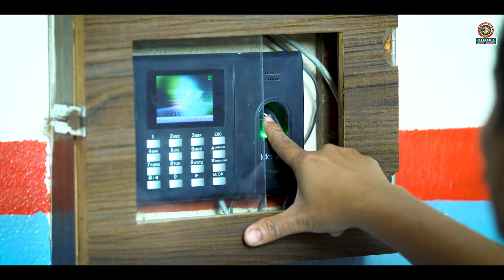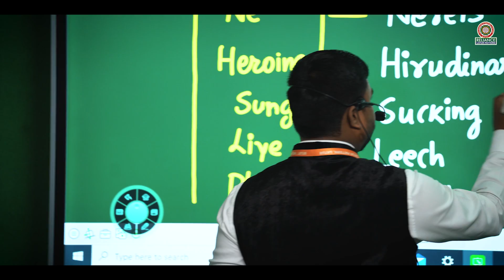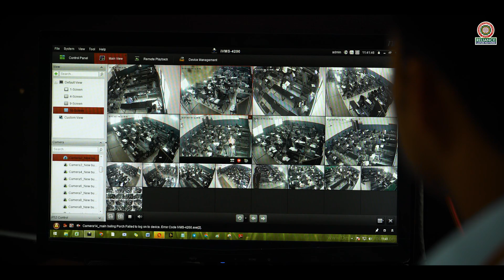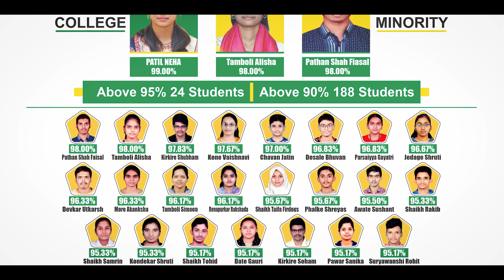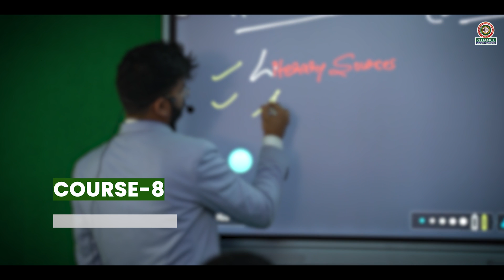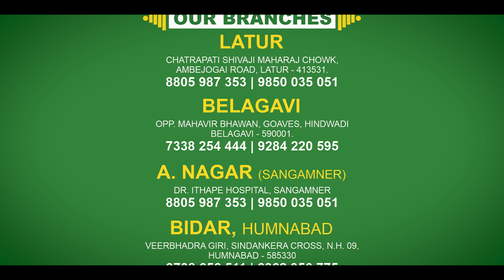Reliance Latur Pattern, Shri Tripura Jr. Science College, Latur. NEET JEE NDA CET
रिलायन्स लातूर पॅटर्न
श्री त्रिपुरा क. विज्ञान महाविद्यालय, लातूर

११ वी NEET , JEE, NDA  - 2023 मध्ये शाश्वत  यश मिळवण्यासाठी 🌀 प्रवेश सुरु 🌀

प्रिय पालक व विद्यार्थी ,
 🔬इंजिनीरिंग , 🩺मेडिकल  या शिक्षणाच्या उदयोन्मुख क्षेत्रात विद्यार्थ्यांचे दर्जेदार करियर घडवणारी संस्था म्हणजेच रिलायन्स लातूर पॅटर्न. गेल्या 20 वर्षापासून NEET,JEE,NDA & CET या राष्ट्रीय स्तरावरील स्पर्धापरीक्षांच्या माध्यमातून जागतीक दर्जाचे शिक्षण, स्पर्धाभिमुख मार्गदर्शन आणि  विद्यार्थ्यांचा सर्वांगीण विकास साधत देशपातळीवर विध्यार्थी चमकावणारी अग्रगण्य संस्था म्हणजेच -  रिलायन्स लातूर पॅटर्न

🔖 ११ वी NEET , JEE, NDA  बॅचेसची वैशिष्टये व सुविधा🔖

1️⃣ देशपातळीवर १०० च्या आत रँक मिळवून देणारे दिल्ली ,कोटा,हैदराबाद,पटणा येथील तज्ज्ञ प्राध्यापक

2️⃣ कोचिंग,शंका निरसनासहित अभ्यासिकेची उपलब्धता.

3️⃣  ३०००० पेक्षा अधिक सराव प्रश्नांचा संच

4️⃣ ऑफलाईन कोचिंग सोबत  NEMO - ONLINE LEARNING PROGRAMME .

5️⃣ ऑफलाईन व ऑनलाईन टेस्ट सिरीज -ऑनलाईन टेस्ट सिरीज च्या माध्यमातून पेपर अनालिसिस व रँक प्रेडिक्शन

6️⃣ सुसज्ज ग्रंथालय व विषयनिहाय स्टडी मटेरियल

7️⃣ घटकनिहाय ,साप्ताहिक ,मासिक  व पूर्ण अभ्यासक्रमाधारित  NEET व JEE पॅटर्न प्रमाणे  नियमित सराव  परीक्षा

8️⃣ मुला,मुलींसाठी स्वतंत्र हॉस्टेल ,मेस , लॉण्ड्री ,व मेडिकल सुविधा